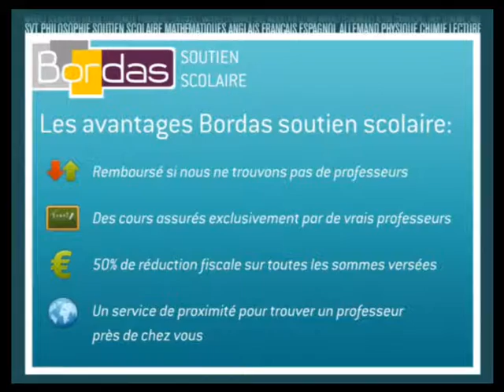Soutien Scolaire Philosophie - Toulouse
Bordas.com : Trouvez un professeur de Philosophie à Toulouse par le site Bordas Soutien Scolaire
Mise en relation immédiate par le site Bordas Soutien Scolaire avec un professeur de l'éducation nationale ou du privé pour des Cours particuliers de Philosophie à domicile à Toulouse.